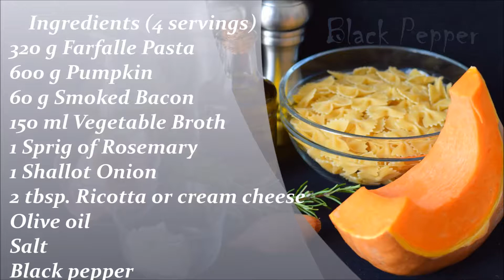Creamy Pumpkin Pasta with Bacon | Black Pepper Chef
Italian pasta with pumpkin and bacon - a simple pumpkin recipe. Any short pasta is suitable for this pumpkin pasta recipe: farfalle, penne. Creamy pumpkin sauce is made with cottage cheese or cream cheese (you can replace it with mascarpone), crispy fried bacon makes the pasta tastier, and a sprig of rosemary gives to the whole dish a subtle Mediterranean flavor.
PUMPKIN PASTA RECIPE
Ingredients (4 servings)
320 g Farfalle Pasta
600 g Pumpkin
60 g Smoked Bacon
150 ml Vegetable Broth
1 Sprig of Rosemary
1 Shallot Onion
2 tbsp. Ricotta or cream cheese
Olive oil
Salt
Black pepper

IMPORTANT !